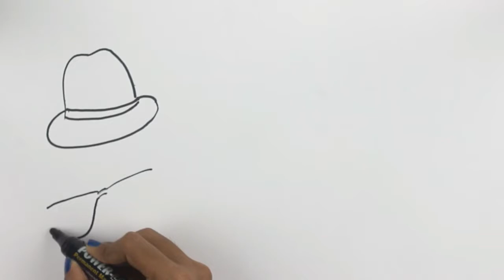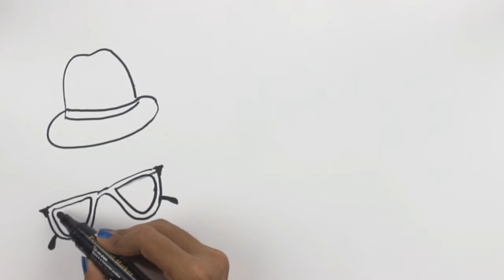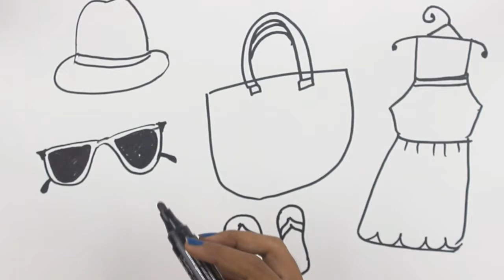Draw to makeup accessories for kids | Learning drawing and creativity for kids | Teaching and art